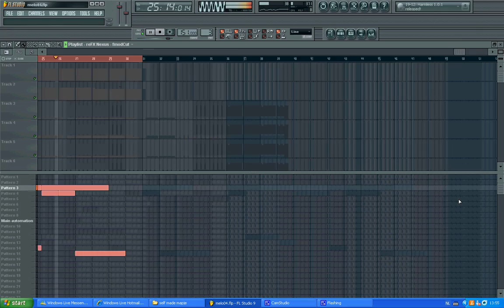just a previeuw from hardproject xD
hi guys.
here a new previeuw from me.
the last one is a long time ago :P couse my windows movie maker is fucking up the sound.
so i searched for a screencam or something and i found one xD and here is a new previeuw :D